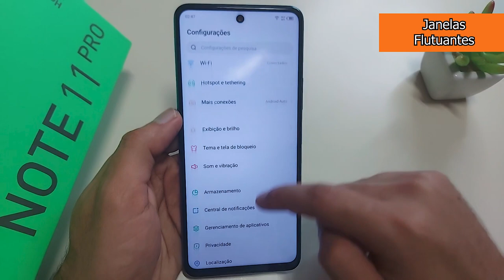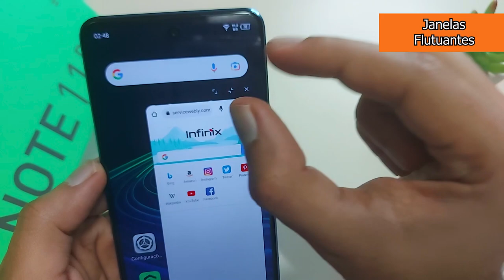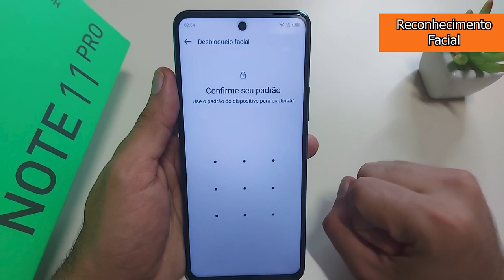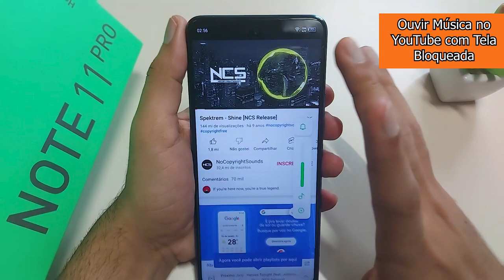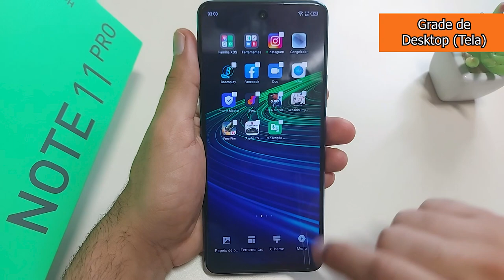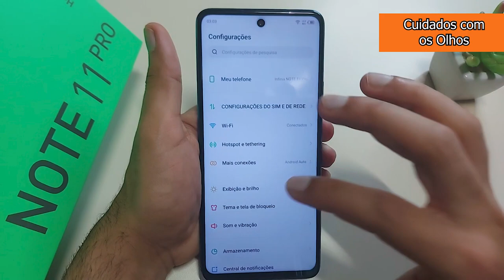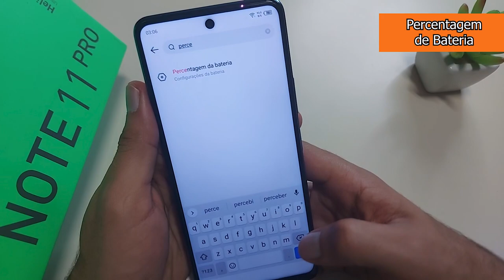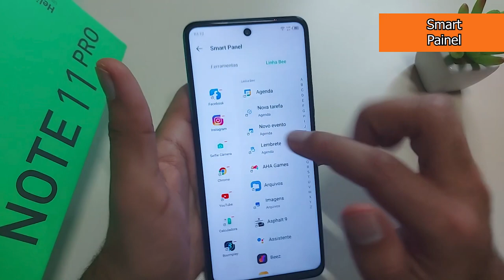Revelei Mais de 12 Dicas e Truques Infinix Note 11 Pro - Parte 1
✔️✔️COMPRE EM LOJAS QUE INDICO ⬇️⬇️